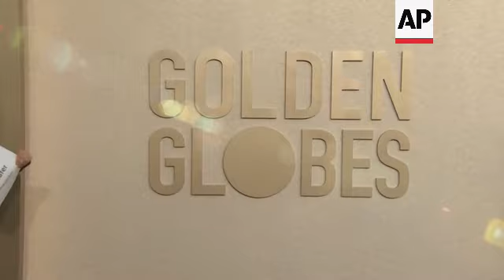Selena Gomez, Colman Domingo, Hunter Schafer, Simu Liu pose at Globes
ASSOCIATED PRESS
Beverly Hills, Calif. - 7 January 2024
1. Various of Selena Gomez
2. Colman Domingo
3. Hannah Waddingham
4. Kristen Wiig
5. Hunter Schafer
6. Cailee Spaeny
7. Barry Keoghan
8. Elle Fanning
9. Lenny Kravitz
10. Wanda Sykes
11. Simu Liu
12. Angela Bassett
13. Paula Giamatti
14. Ayo Edebiri
15. James Marsden
16. Janelle James
17. Laufey
18. Alexander Payne
STORYLINE:
Stars of film and TV were buzzing on the Golden Globes red carpet Sunday as they arrived at the year's first major Hollywood awards show.

Selena Gomez, Colman Domingo, Hunter Schafer, James Marsden and Ayo Edebiri arrived at the Beverly Hilton in Beverly Hills, California.

Nominees at the 81st edition of the Globes include Margot Robbie, Bradley Cooper, Leonardo DiCaprio, Emma Stone, Jennifer Lawrence, Matt Damon and Timothee Chalamet. Presenters include Amanda Seyfried, Angela Bassett, Michelle Yeoh, Will Ferrell, America Ferrera, Florence Pugh, Issa Rae and Oprah Winfrey.

Jo Koy was named the host of this year's Globes, airing live on CBS and streaming on Paramount+. It's the comedian and actor's first major hosting gig.